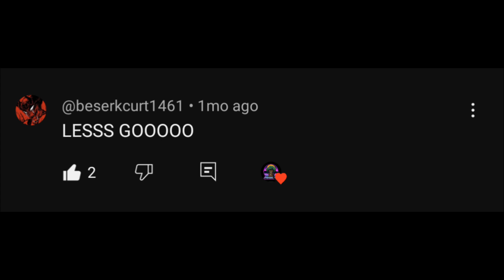The Rotted Ep 6 TEASER TRAILER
EPISODE 6 COMES OUT JULY 19TH!! The teaser trailer for The Rotted Episode 6: Carcass! Hope everyone is enjoying the direction of the show, and I hope to see everyone on release day!